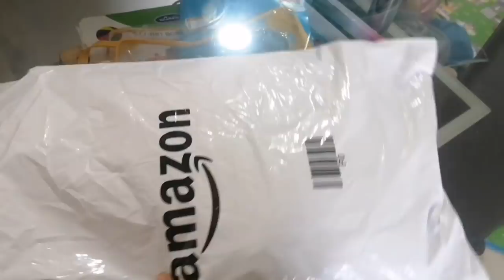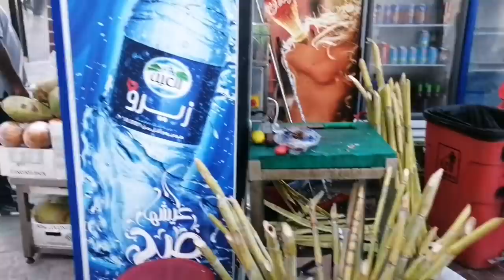பத்து தோசை சாப்டலாம்பா/Morning Routine/Table corner sticker/Boating to Burdubai in Dubai